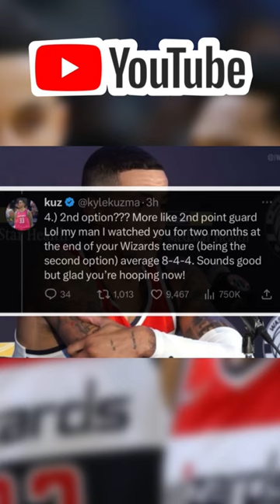Spencer Dinwiddie - Kyle Kuzma BEEF 👀